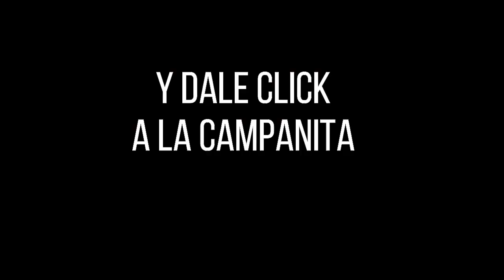Resultados del Chance PAISITA 3 del sábado 16 de octubre de 2021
Hola buenas noches, te presentamos los resultados de las loterías y chances en Colombia, vamos con el Resultado del Chance Paisita 3 noche del sábado 16 de octubre de 2021.

paisita 3
resultado paisita 3
paisita noche 3
resultado paisa lotto
paisita tres
loteria de paisita 3
lotería paisa lotto
paisa lotto hoy
paisa lotto 3
resultado lotería paisita 3
lotería de paisa lotto
último resultado de paisita 3
paisita 3 hoy
último resultado paisita 3
lotería del paisita 3
resultado lotería paisa lotto
loteria paisa tres
último resultado de paisa lotto
resultados de paisa lotto
paisa lotto resultado
resultado paisita 3 noche
paisa lotto noche
paisita 3 anoche
paisita 3 de hoy
resultados gana paisita 3
paisa lotto de hoy
resultados de la lotería paisita 3
resultado de la paisa 3
resultado paisita 3 ayer
resultado lotería de paisa 3
paisita 3 de ayer
lotería el paisita 3
resultado lotería del paisita 3
paisita 3 resultado